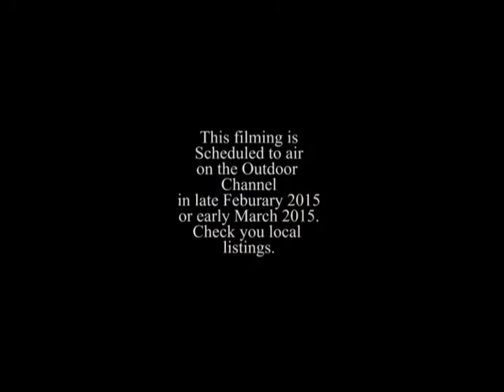Michael Bane at Connecticut Shotgun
Michel Bane from the Outdoor channel came to Connecticut Shotgun to film an episode. Here is the behind the scenes footage